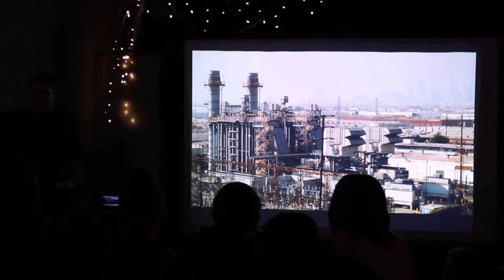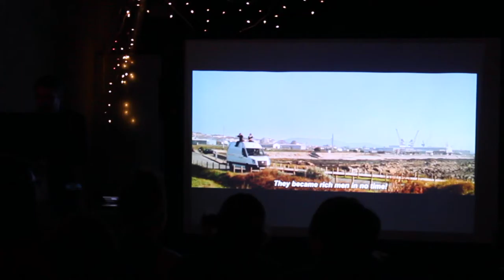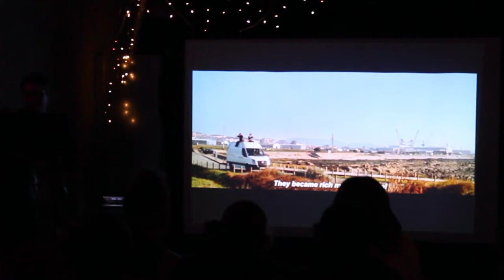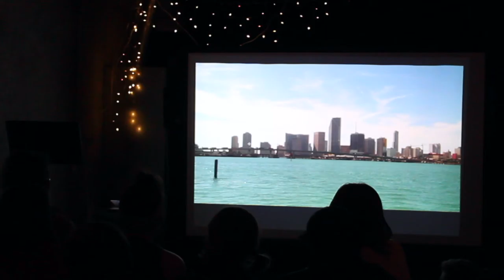Andrew Choate at Open Press 2016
Friday October 21 from 7-12 pm at Insert Blanc Press

Finale Reading at Poetic Research Bureau

Insert Blanc Press and Outside Gallery present
- Performances readings and translation
Tripwire: David Buuck
Círculo de Poesía & Valparaiso Editions: Mijail Lamas & Sergio Eduardo Cruz
Phoneme Media: David Shook, Roberto Castillo, Anthony Seidman

- Performances, readings and the archives
Los Angeles Contemporary Archive: Kelman Duran
Unnamed Press: Debbie Graber
Rebel Hands Press: Jeremy Kennedy, j. shelley harrison

- Performances, vocalizations and improvisation
Andrew Choate
The Unwrinkled Ear Trio: Brian James Griffith, Kathleen Kim, and Sun Araw

- Finale Reading Sunday October 23 - 4:00 pm
Guan Rong
David Shook
Anthony Seidman
Mijail Lamas

Open Press is a medium to extend the work of the writer, editor, and curator, to instigate new channels of reciprocity among those interested and engaged in what might constitute the literary at any given time. Over the course of three days, Open Press 2016 will feature roundtables, readings, panels, performances, a moveable book fair, and more in various locations across the Los Angeles area.